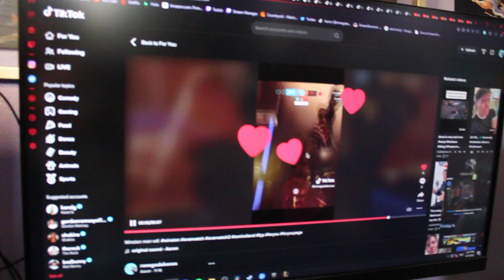COMMERCIAL.MP4 BTS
Go watch Elgin: @mfmous